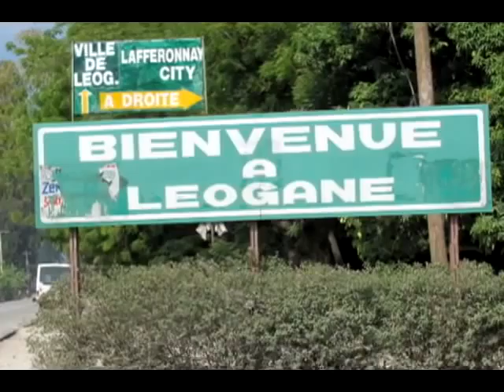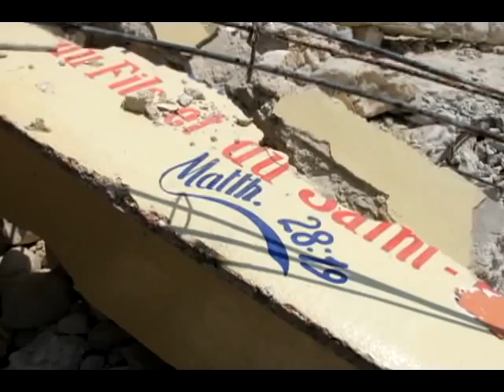Helping Haiti Rise Again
A poignant short documentary on Lott Carey's efforts in Haiti, still recovering from the savage earthquake that  devastated millions earlier this year. This beautifully produced piece explores the faith and work launched by a collaboration of Baptist organizations determined to bring housing and other solutions that will help the island nation rise again.